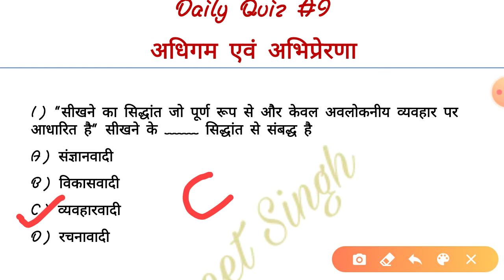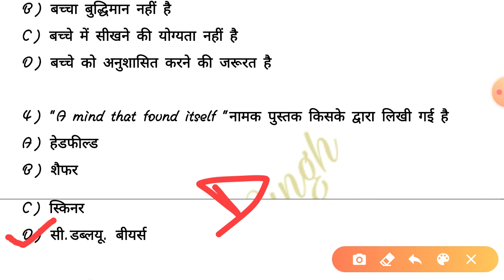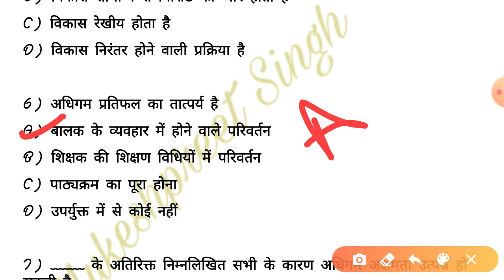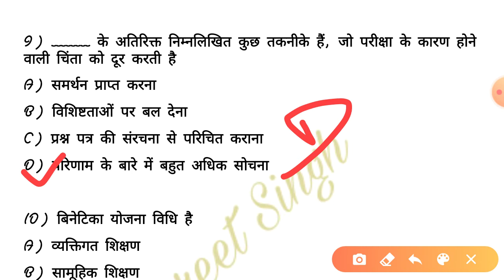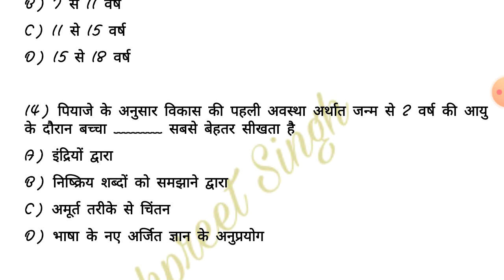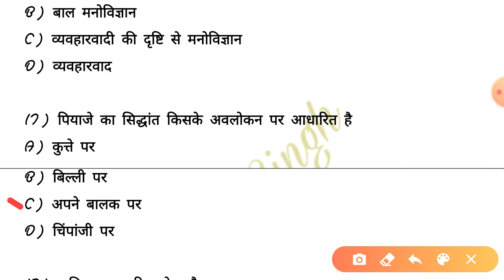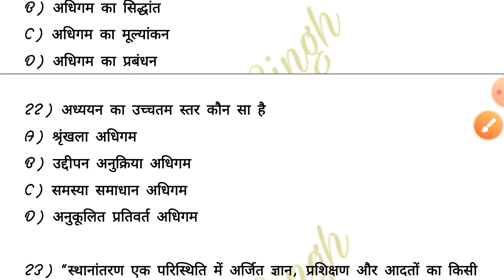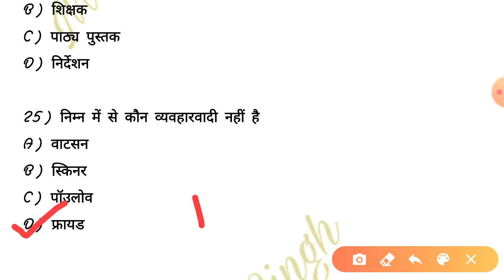Daily Quiz #9 top 25 questions asked in various exams/rpsc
~Mukeshpreet Singh
HTET,RTET,D.El.Ed.,PTET,MPTET,UPTET,CTET,PSTET,Test series for psychology,Psychology test,MCQ,Psychology questions,Daily test,daily quiz,psychology